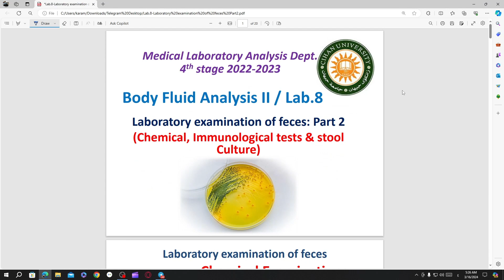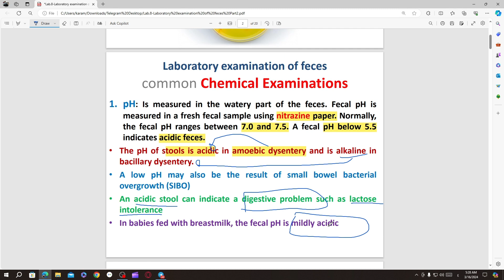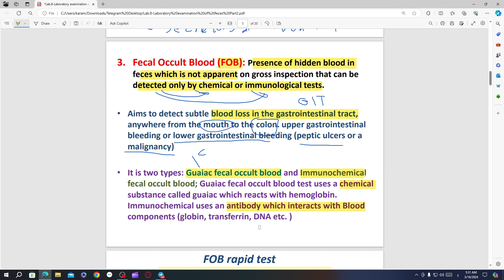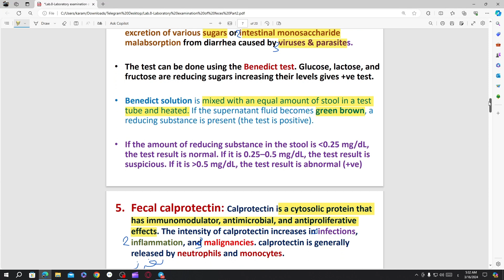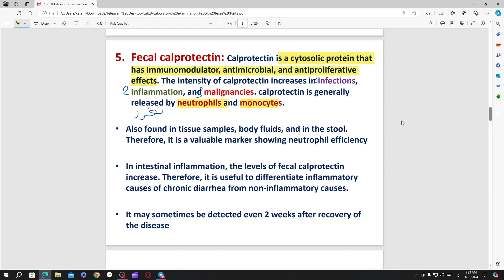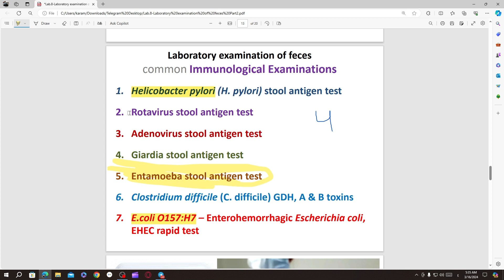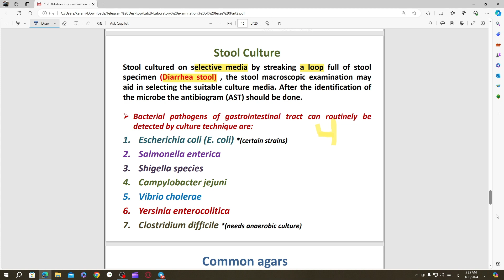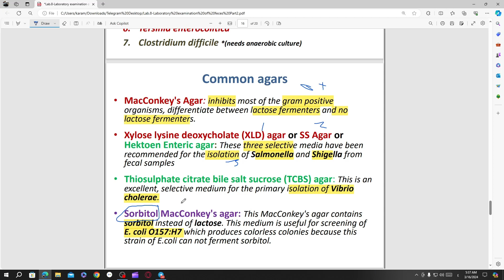lab 8 body fluid